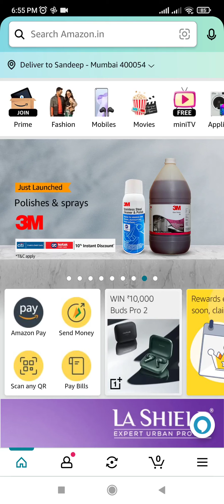Which OnePlus TV are we launching on 7th Feb, 2023? Amazon OnePlus 65 Q2 Pro quiz answers today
Which OnePlus TV are we launching on 7th Feb, 2023? Amazon OnePlus 65 Q2 Pro quiz answers today | win OnePlus 65 Q2 Pro | 29 January 2023 @SandeepRawatquiz

amazon answers and win
Sandeep Rawatquiz
amazon Sandeep
amazon
quiz